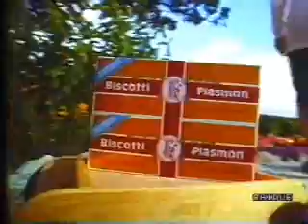Pubblicità - Rai - 1988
Spot: Olio di semi di arachide Oio, Citroen AX Diesel, Biscotti Plasmon